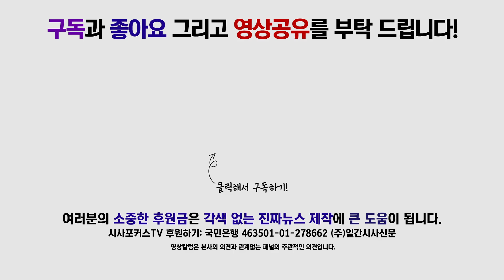하태경 “손학규, 저 쫓아내려 6개월 직무 정지…착잡하고 안타까워”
9월 19일 국회에서 진행된 바른미래당 원내정책회의에서 하태경 의원이 손학규 대표에 대해 발언했다.